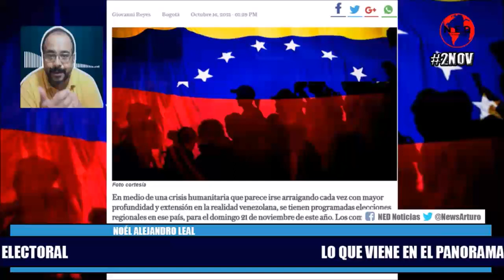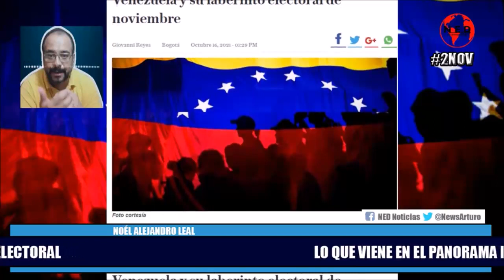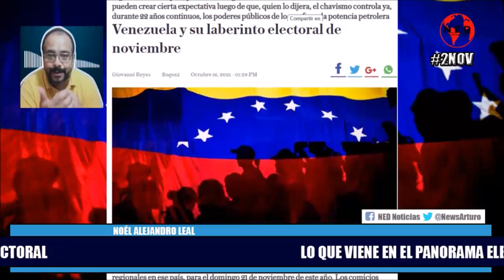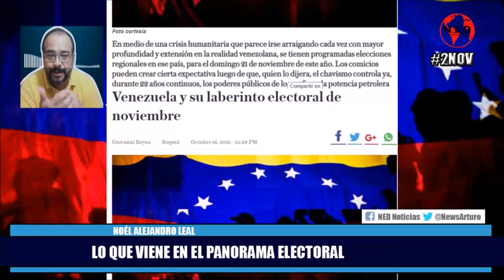LO QUE VIENE EN EL PANORAMA ELECTORAL 🔴 IMPERDIBLE NOÉL ALEJANDRO LEAL